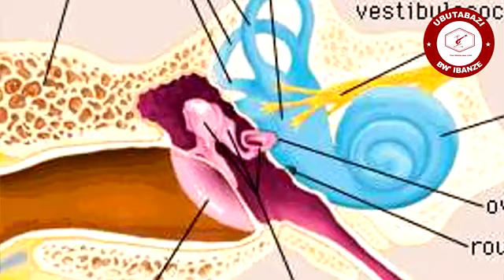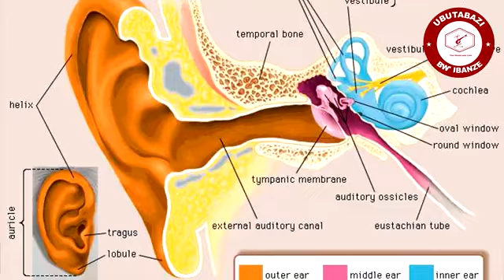WARUZIKO ISERERI ISHOBORA GUTURUKA KU KIBAZO KIRI MU GUTWI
Menya byinshi kwisereri iterwa ni Ikibazo cyo mugutwi hamwe na Dr TUYISHIME Gratien
Kwirinda biruta kwivuza mukurikiza inama mugirwa ni Inzobere mu byubuzima